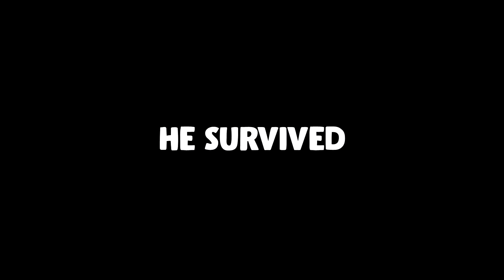Valorant Highlights Best Moments and Funny Fails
Valorant is a free to play 5v5, character-based tactical shooter. The game operates on an economy-round, objective-based, first-to-13 competitive format where you select a unique agent to play for the entirety of the match. Here are the best moments from some of our past matches which include clutches, epic kills and funny fails.

I stream Sun, Tues & Thurs starting at 7pm CST time on Twitch!

Don't forget to click the 🔔 for notifications when new videos are uploaded.